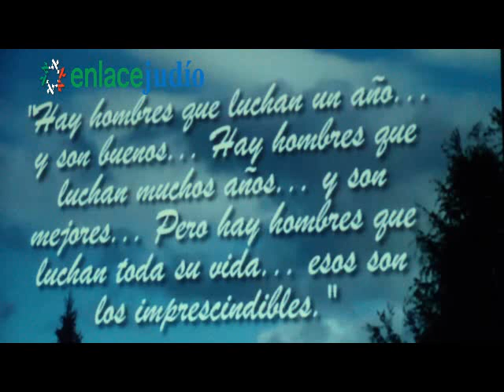Enlace Judío - Many Samra Entrega la Presidencia de Keren Hayesod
Reportera: May Samra

Edición: Edgar Martínez

19 de marzo de 2013